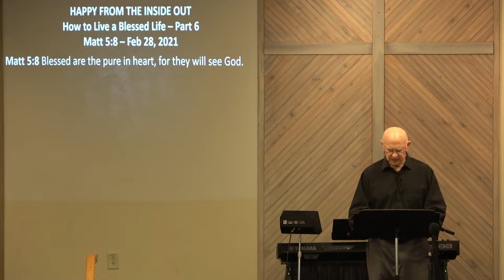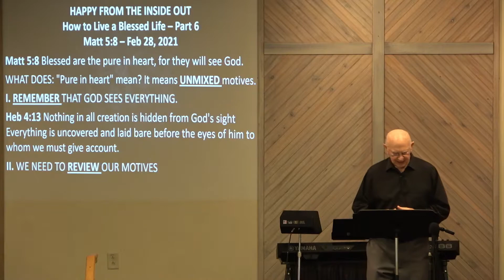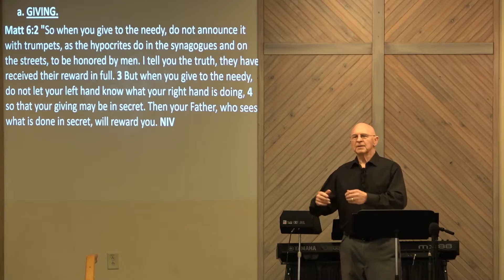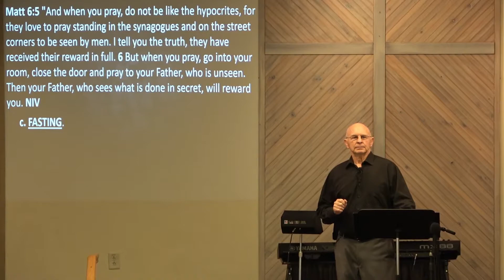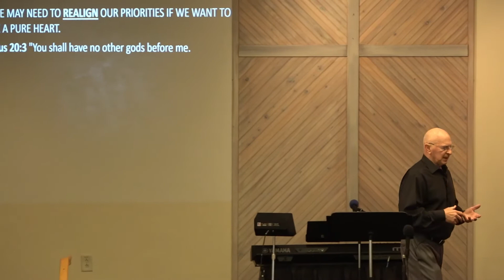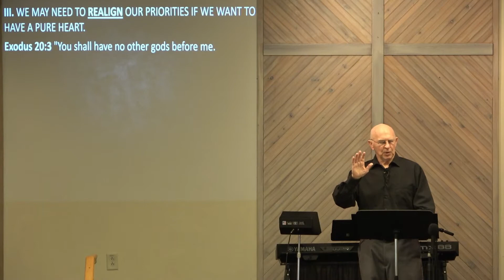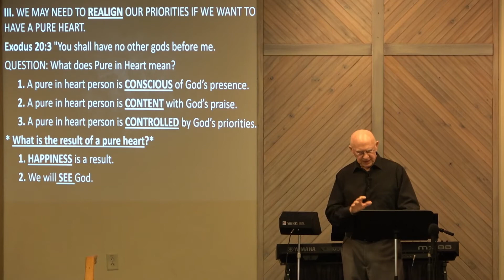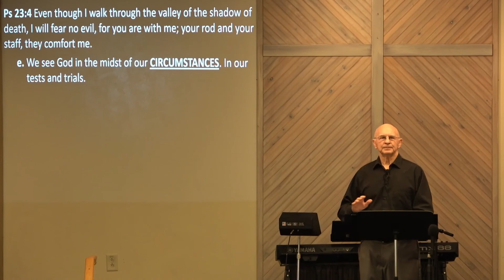Happy From The Inside Out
Series: How To Live A Blessed Life
Speaker: Bill Hill
Text: Matt 5:8